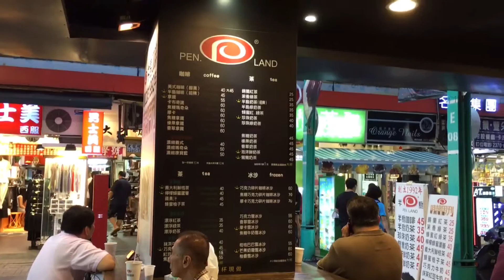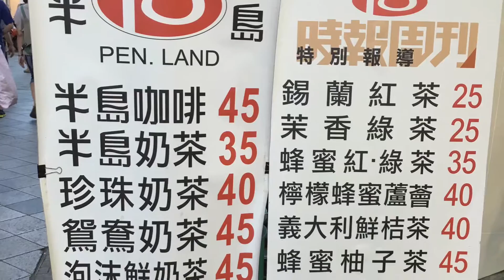《北市•食》西門町平價咖啡休憩好地點～半島咖啡（20160821）